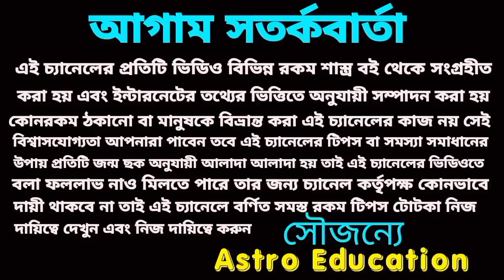এই একটি রাশি বিশ্বজয় করবে!